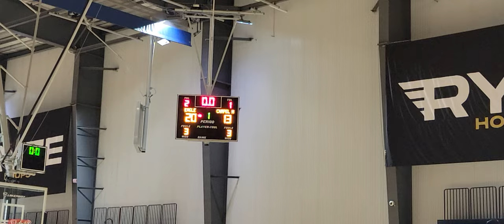Eagle's Landing vs Chapel Hill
2023 GBCA SE Regional Live Event